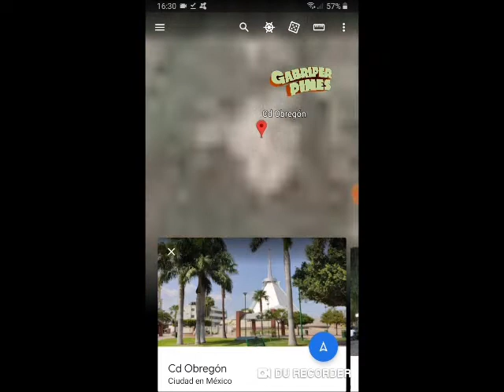Las jóvenes de Ciudad Obregón, Sonora se encuentran en riesgo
Foto: Periódico Espreso